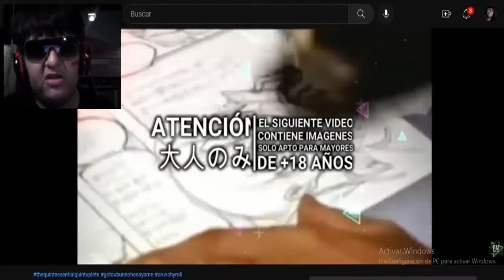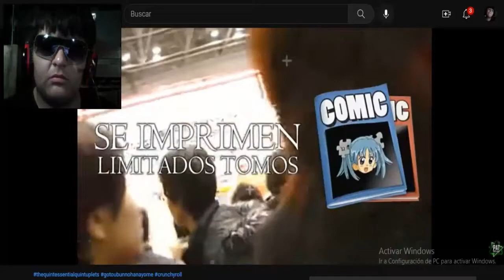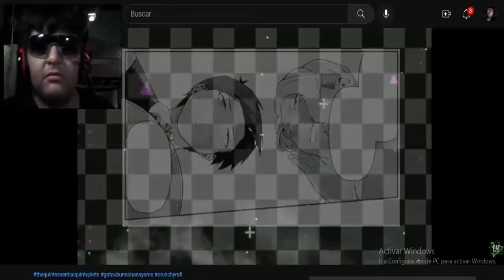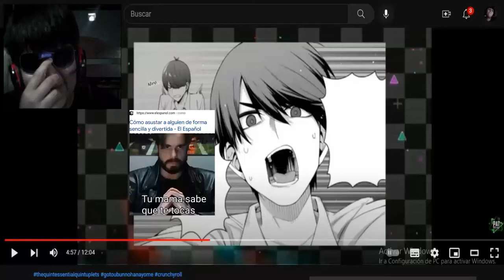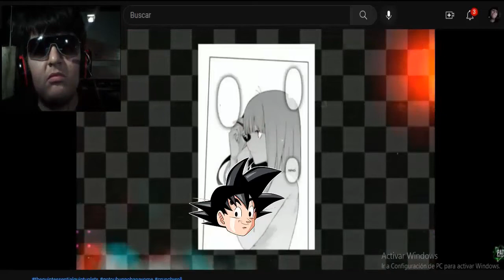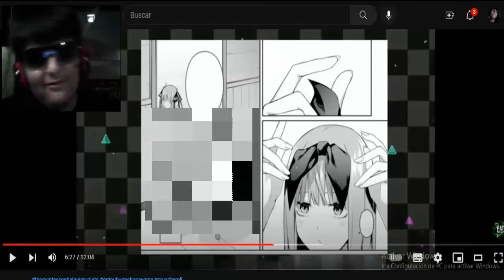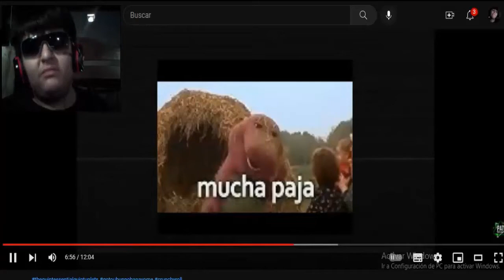EL FINAL ALTERNATIVO DE LAS QUINTILLIZAS - LA RUTA +18 DE NINO NAKANO Y EL FRUTAS !!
gotoubun no hanayome película completa sub español completo
gotoubun no hanayome 3 temporada
go toubun no hanayome temporada 3 fecha de estreno oficial
go toubun no hanayome película 2022
go toubun no hanayome película completa sub español completo
gotoubun no hanayome temporada 3 capitulo 1 sub español
gotoubun no hanayome temporada 3 cuando sale
gotoubun no hanayome temporada 3 cap 1
gotoubun no hanayome temporada 3 online
go toubun no hanayome temporada 3 capitulo 1
go toubun no hanayome temporada 3 manga
gotoubun no hanayome temporada 3 fecha de estreno oficial
go toubun no hanayome temporada 3 cuando sale
go toubun no hanayome temporada 3 cap 1
go toubun no hanayome temporada 3
gotoubun no hanayome temporada 3 fecha de estreno
Go toubun no hanayome 3 capítulo 1 trailer sub español
Gotoubun no hanayome temporada 3 trailer
trailer de Gotoubun no hanayome temporada 3 capítulo 1
Gotoubun no hanayome temporada 3 trailer sub español
Las quintellizas temporada 3 trailer sub español
Las quintellizas temporada 3 cuarto trailer sub español
Las quintellizas 3 temporada capítulo 1
Las quintellizas 3 temporada trailer sub español
go toubun no hanayome 3 temporada capítulo 1
las quintillizas temporada 3 capitulo 1
go toubun no hanayome season 3 episode 1
go toubun no hanayome temporada 3 capitulo 1 completo sub español
las quintellizas temporada 3 capítulo 1 completo sub español
anime quintellizas